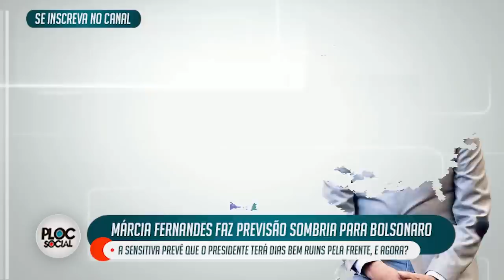VIDENTE MÁRCIA FERNANDES FAZ NOVAS PREVISÕES PARA O PRESIDENTE JAIR BOLSONARO • BOLSONARO VAI CAIR?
Vidente fala sobre morte de Bolsonaro e faz previsões terríveis para o Brasil

A sensitiva Márcia Fernandes é muito conhecida em todo o Brasil e também muito respeitada e admirada por inúmeras previsões que realmente já aconteceram. Com isso, ela que é figura marcada na TV no Brasil. Foi figurinha certa em programas do SBT e sua ultima participação foi no Tricotando da RedeTV!

Antes mesmo do atentado do atual presidente Jair Messias Bolsonaro, durante as últimas eleições, a sensitiva prévio que ele passaria por um centro cirúrgico.
Então, o caso repercutiu muito, já que a previsão foi mostrada ao vivo no dia 8 de setembro daquele ano e logo depois, houve o atentado.

Confirmando então que o presidente passaria por um "centro cirúrgico" várias vezes.

Porém, novamente a sensitiva falou sobre a vida de Jair Bolsonaro. Durante um de seus videos nas redes sociais, ela disse que não tem boas notícias para ele e garantiu que algo ruim acontecerá e que ainda não sabe se será a morte, mas será algo bem ruim.

Contudo, diz que a saúde do presidente terá alterações e que também possuirá inúmeros problemas na política, a partir de meados de 2020. Marcia disse também que o Brasil passará por muitas situações difíceis no ano e que haverá muitos desastres ambientais, catástrofes e chuvas.

Por fim, disse também que as pessoas são as responsáveis pela desordem ambiental, pois não cuidam bem do planeta.